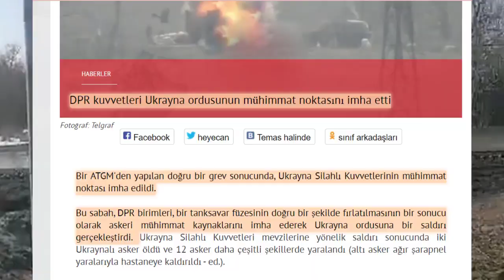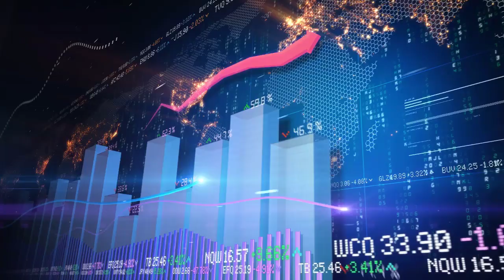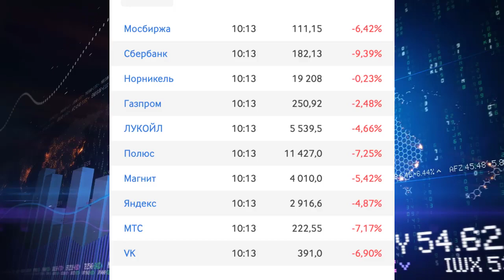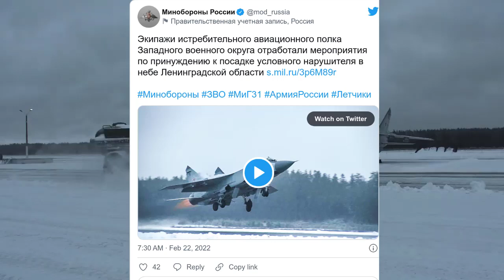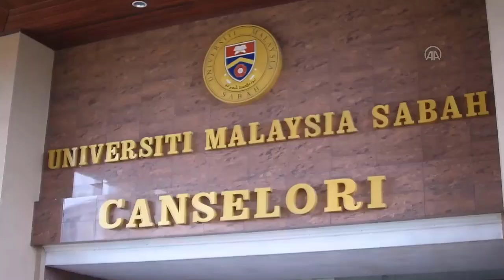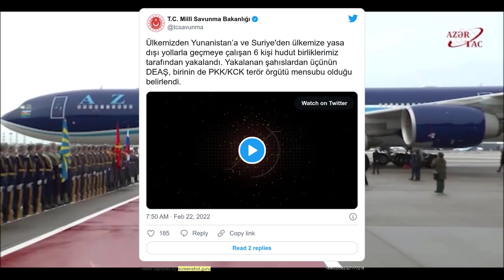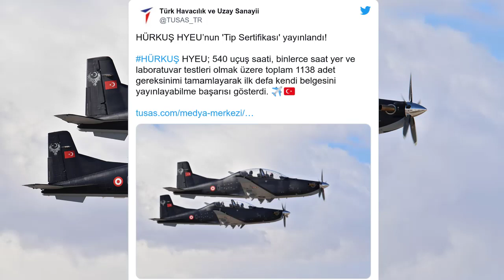SON DAKİKA:RUSYA YİNE SALDIRDI 2 ÖLÜ 18 YARALI ! UKRAYNA'YA SALDIRI YAPILDI